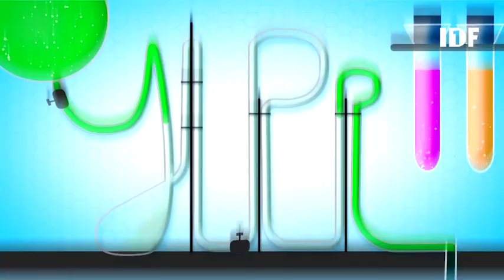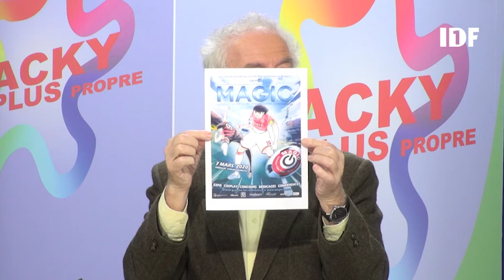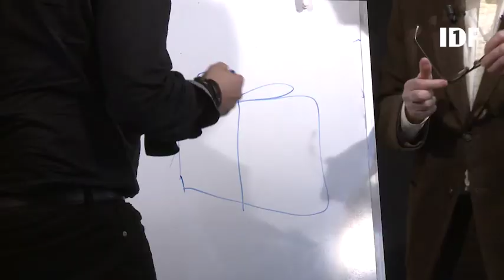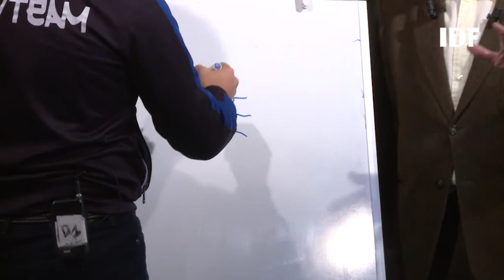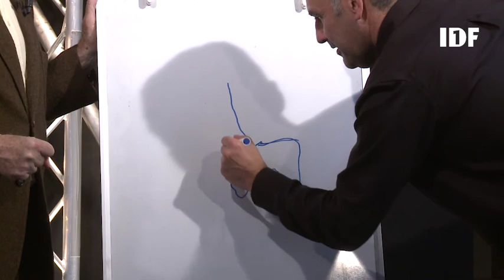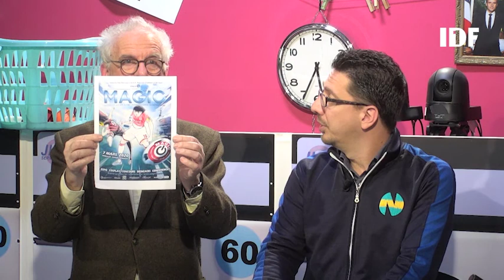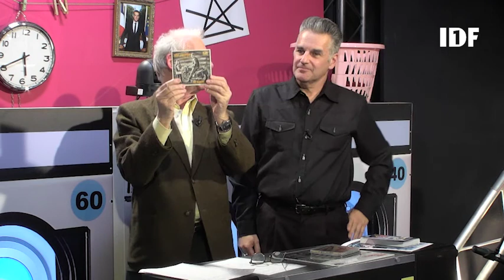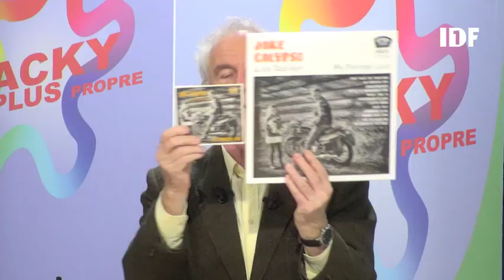DJ DAM IDF1 10/02/2020